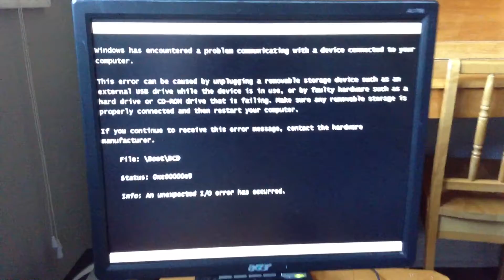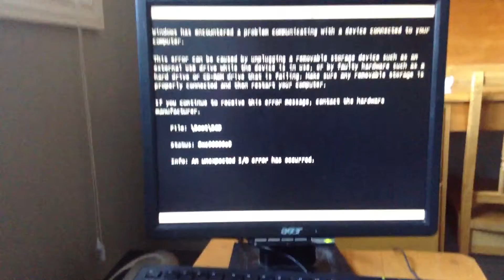Help with my pc plz tell me wat to do